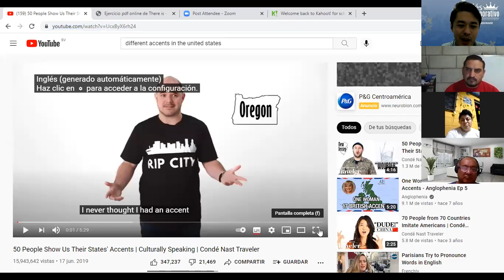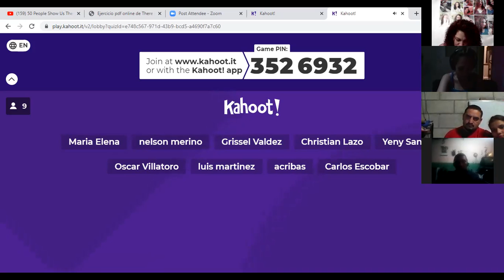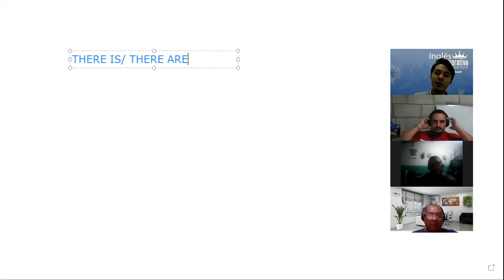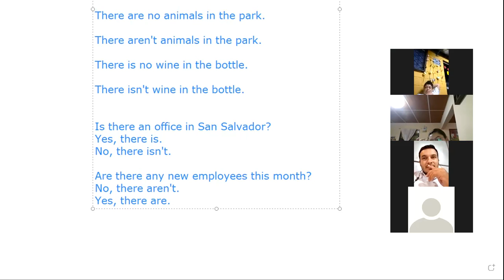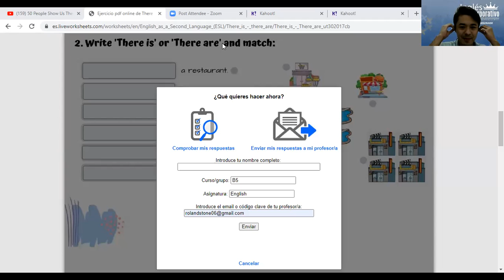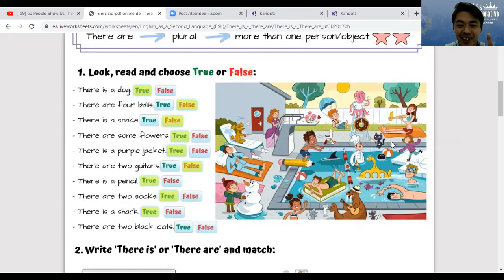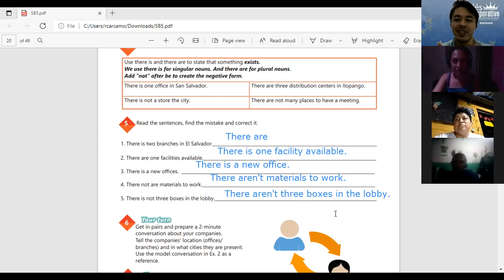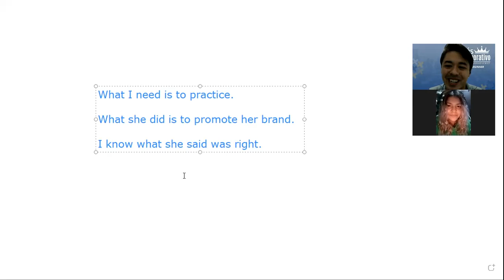Videoconferencia #6 HOW TO USE THERE IS AND THERE ARE